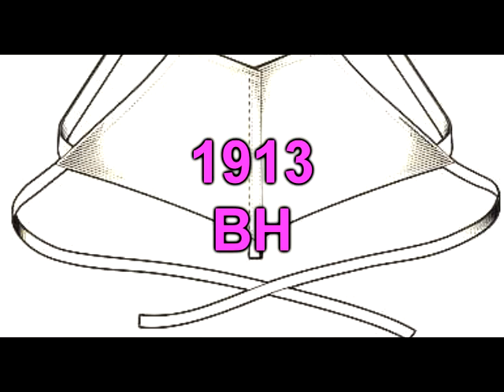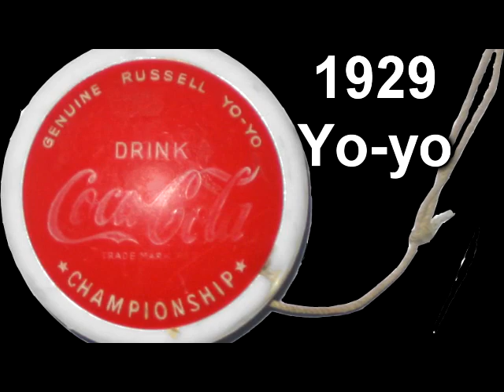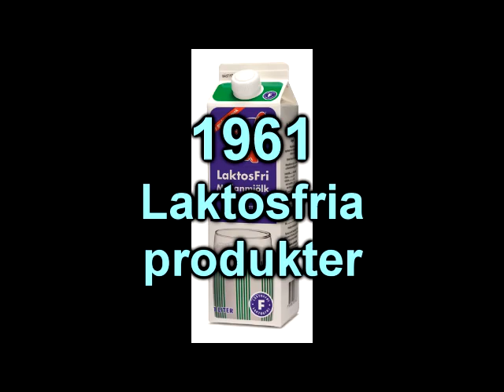Uppfinningar från 1900 till 1998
Historia A uppgift.